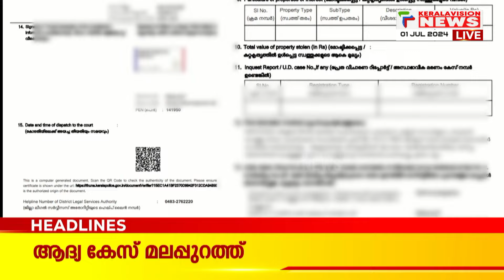Malayalam News Headlines @8 PM | ഒരു മരണം | 1/7/2024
About COA